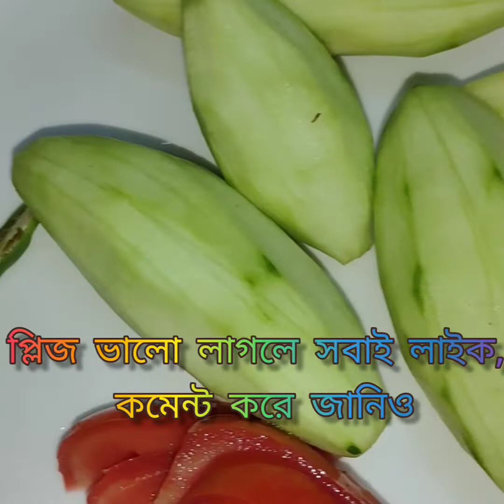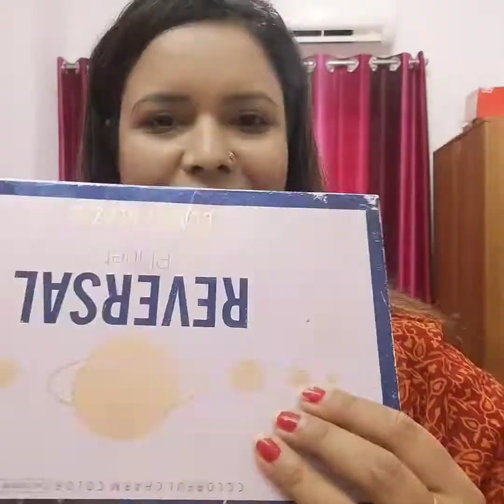লাইভের আগে আমার কি কি কাজ করতে হয় আর আমি কিভাবে রেডি হয়।